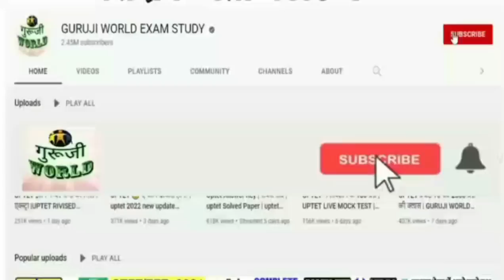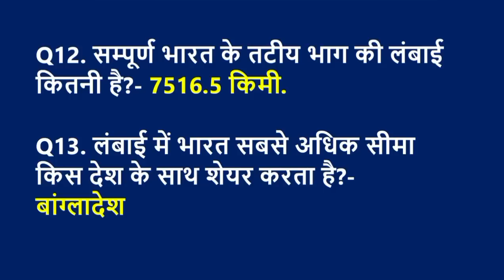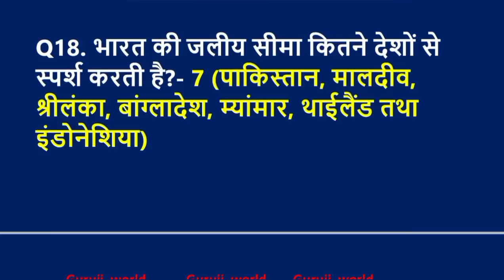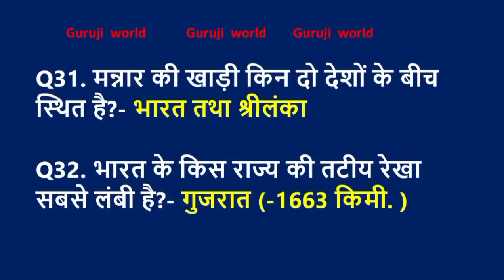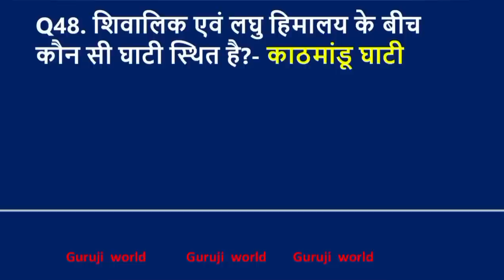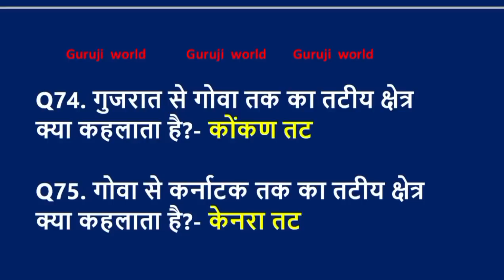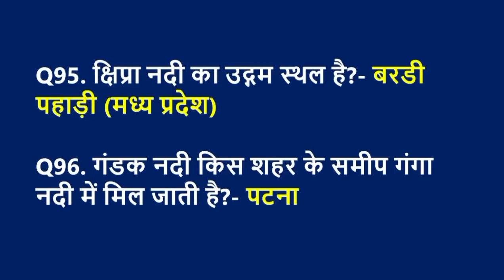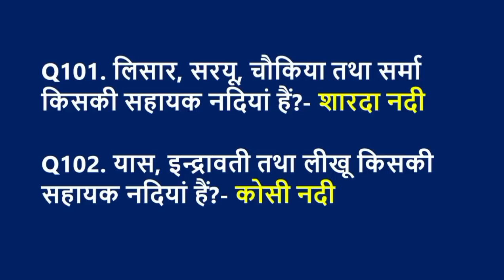100 टॉप प्रश्न । भूगोल geography । Indian geography । Important for exam ।